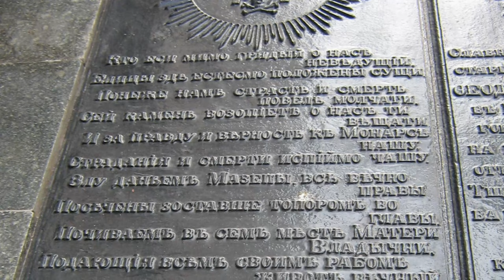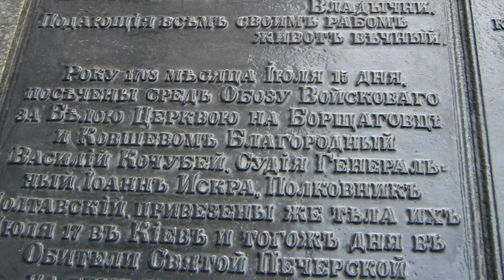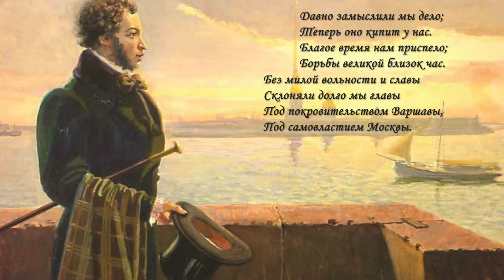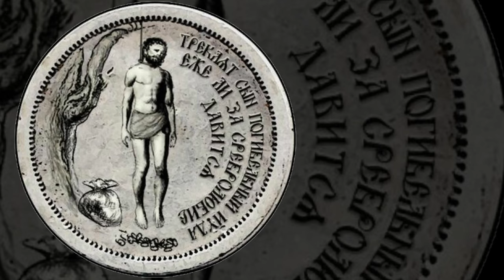ВРАГИ, РАЗРУШАЮЩИЕ РОССИЮ